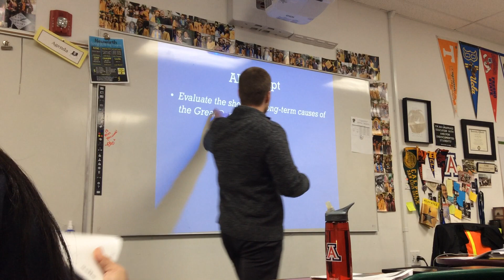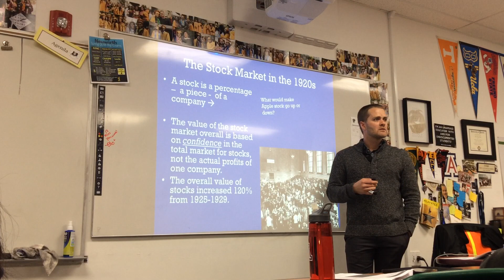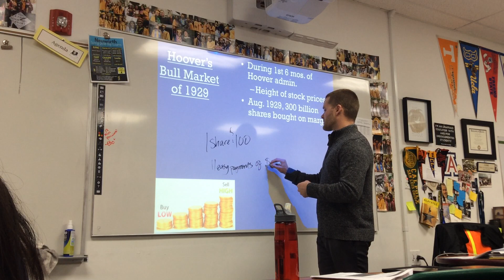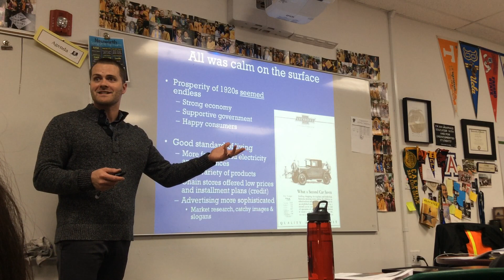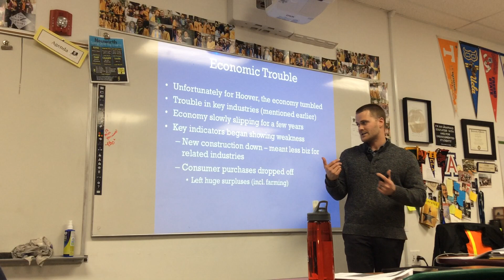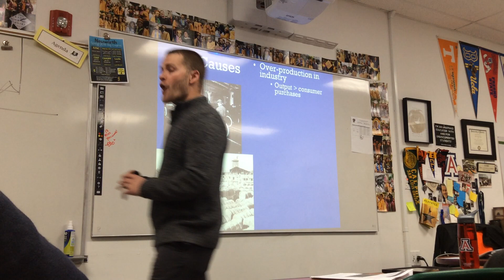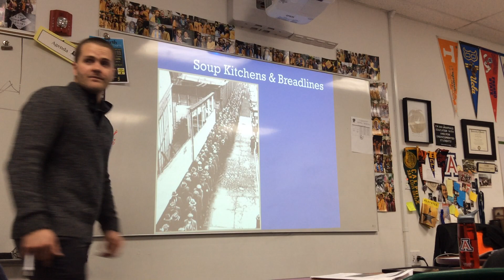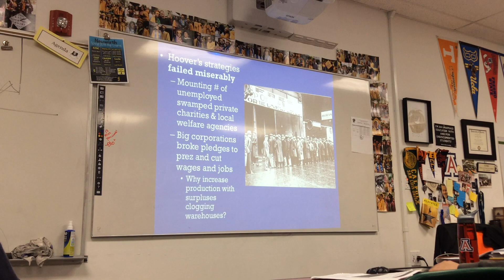The Crash-The Stock Market Crash and Great Depression Causes and Consequences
APUSH-Lecture 6